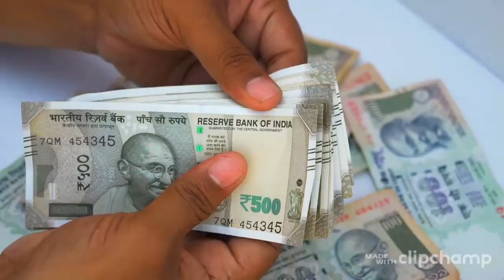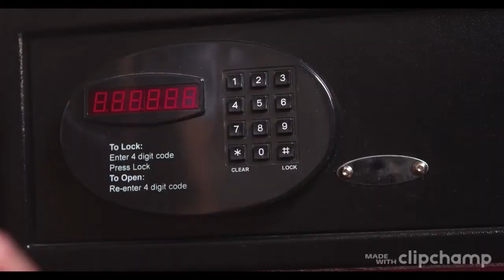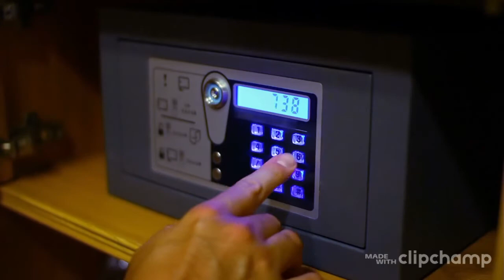तिजोरी में कौड़ी और कौन सा शंख रखना चाहिए | तिजोरी को धन से भरने के अनेक उपाय